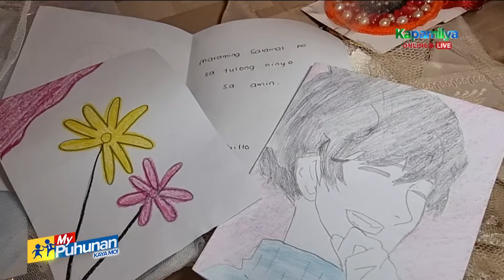'My Puhunan: Kaya Mo!': Professional photographer noon, pamaypay maker na ngayon!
Kilalanin ang isang dating professiona photographer na gumagawa na ngayon ng samu't saring makukulay na pamaypay.